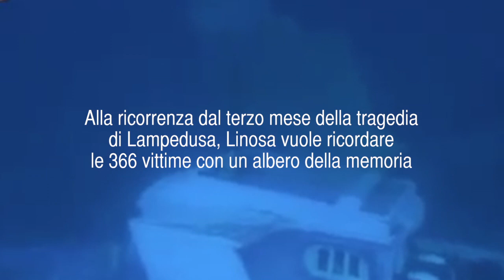Albero 366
Alla ricorrenza del terzo mese dalla tragedia avvenuta nell'isola di Lampedusa lo scorso 3 ottobre, dove persero la vita 366 migranti a pochi metri dal continente europeo, Linosa vuole ricordare la giornata allestendo un albero di Natale in zona Pozzolana di Ponente, in direzione Lampedusa.
Sui rami saranno attaccati 366 pezzetti di stoffa ritagliati da indumenti lasciati dagli stessi migranti nello sbarco avvenuto il 27 marzo 2011 quando sull'isola di Linosa 3 motovedette lasciarono circa 900 profughi di origine subsahariana abbandonati a se stessi e accolti dal gruppo operativo della Guardia Costiera Ausiliaria di Linosa in collaborazione con gli abitanti dell'isola.